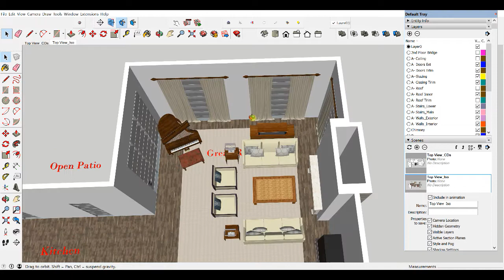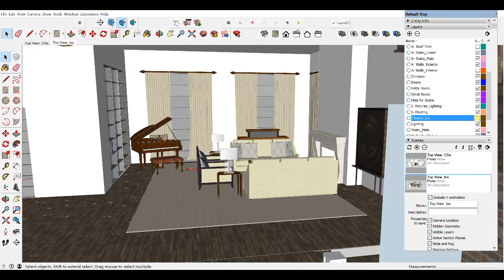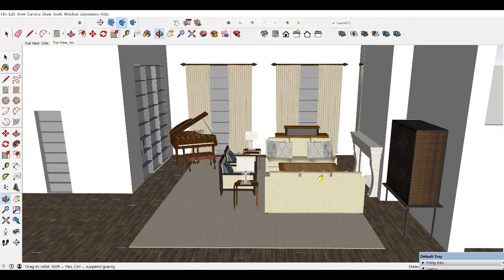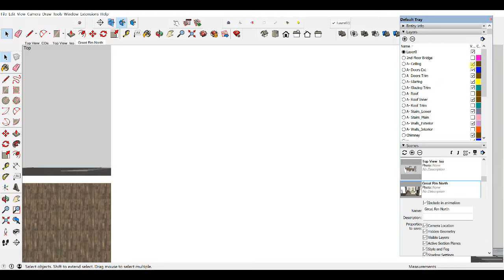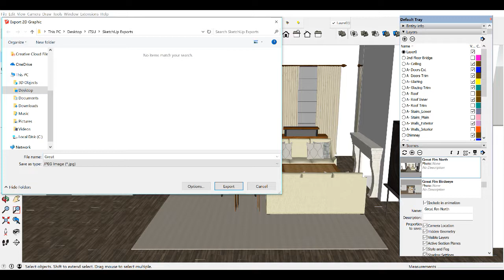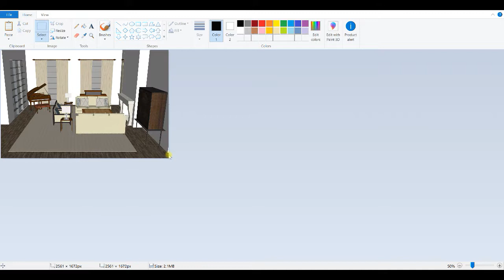SketchUp QuickVid: Export a View as an Image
Don't use the snipping tool or grab to save images of your model. Watch this QuickVid to find out how to export an image that is portfolio-worthy!